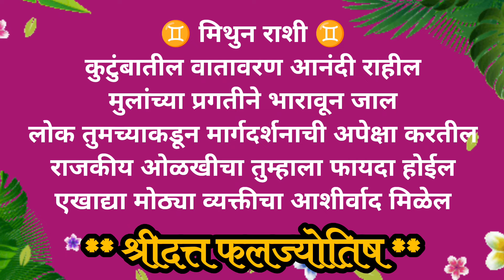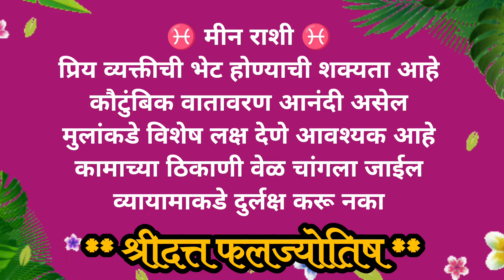आजचे राशिभविष्य शनिवार 3 ऑगस्ट 24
आजचे राशिभविष्य शनिवार 3 ऑगस्ट 2024

सौ.मनिषा दळवी ज्योतिषविशारद, MA.BEd.

🪔राशी         🪔 नक्षत्र
🪔हस्तशास्र   🪔वास्तुशास्त्र
🪔मुद्राशास्त्र  🪔रत्नशास्त्र
🪔अंकशास्त्र  🪔 अक्षरशास्त्र
🪔कुंडली      🪔 योग
🪔 फलज्योतिष 🪔 राशिफळ
याविषयी संपूर्ण सखोल मार्गदर्शन
कोणताही ज्योतिषी आपले दैव बदलू शकत नाही तर फक्त मार्गदर्शन करून डोळस बनवतो म्हणूनच ज्योतिष शास्त्राला आयुष्याचा मार्गदीपक म्हणतात.
Information about Vaidik jyotish, nakshatra, astrology, zodiac, zodiac signs, gems, gemstones, rashi, vastu, numerology, palmistry, facereder

All my content is subject to copyright©